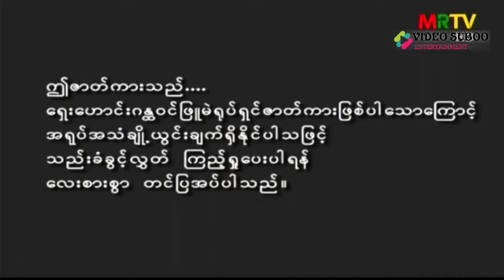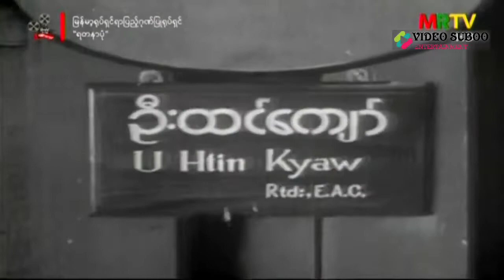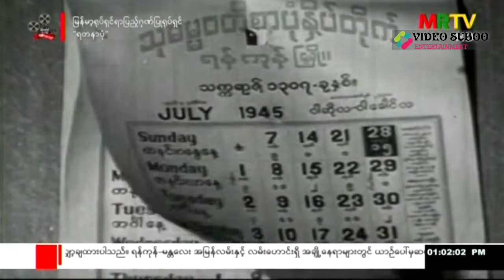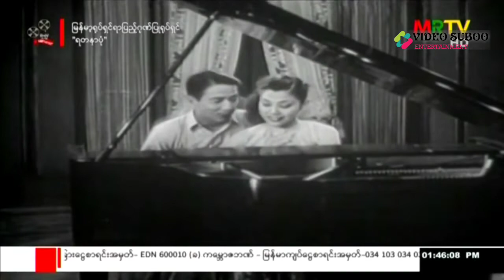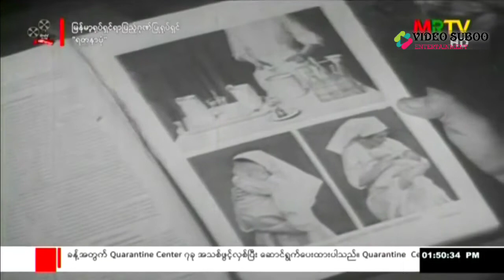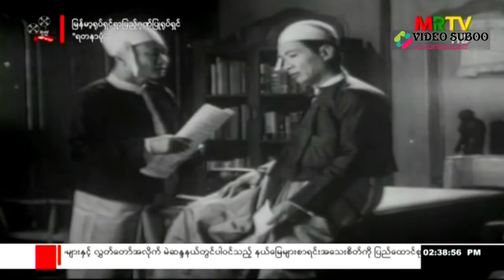ရတနာပုံ ရုပ်ရှင်ဇာတ်ကားကြီး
မြန်မာ့ရုပ်ရှင်ခေတ်ဦးမှာ ရိုက်ကူးထားတဲ့ ဇာတ်ကားတစ်ကားပါ. ဟိုတခေတ်က အိမ်ထောင်ရှင် အမျိုးသမီးတွေရဲ့ ချစ်စရာကောင်းတဲ့ သဝန်တိုတတ်မှု စနှိုက်ကြော်မတွေကို လှည့်မကြည့် ကိုယ့်မိန်းမ မှ ကိုယ့်မိန်းမ သစ္စာရှိ အမျိုးသားတွေရဲ့ ကိုယ်ကျင့်သိက္ခာတို့ကို ထည့်သွင်း ဖော်ပြထားတာပါ... ( ဒီနေ့ ခေတ်နဲ့တော့ တခြားစီပါပဲရှင်)
ထုတ်လုပ်ရေး - အေဝမ်း ရုပ်ရှင်
ဒါရိုက်တာ - မောင်တင်မောင် (‌အေဝမ်း)
အနုပညာရှင်များ - မောင်တင်မောင် ၊ ကြည်ကြည်ဌေး ၊ တင်တင်မူ
ဇာတ်အမျိုးအစား - အချစ်၊ သုတ ၊ ရသ ဇာတ်ကားအမျိုးအစား